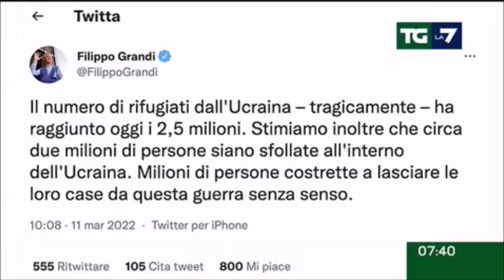Ucraina, emergenza profughi. I fondi per l'accoglienza stanziati dal Governo e il ruolo del Viminale